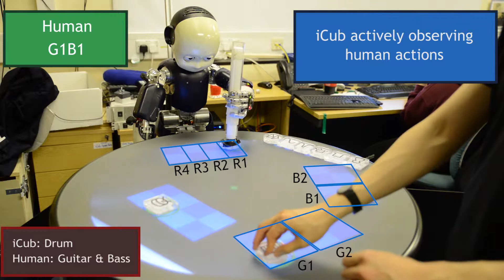iCub predictive parsing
Modular music loops by Jonas Golland
Mixed by Asier Leatxe Ibañez and Jonas Golland

Personal Robotics Lab, Imperial College London, 2014